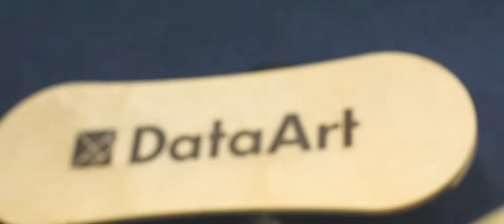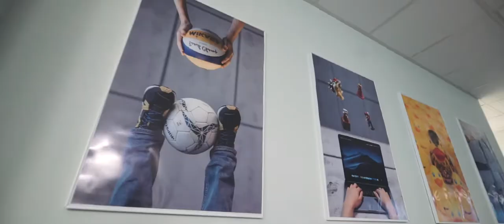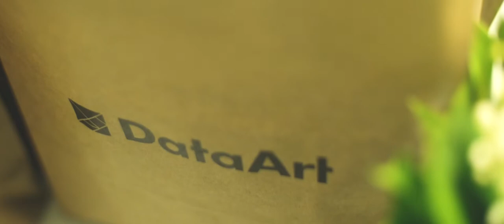Open Day w DataArt | Lublin, 15.05.2019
8 superbohaterów, 153 astronautów, 60 gości i przede wszystkim doskonala atsmofera! Działo się: IT talki, rozmowy, zwiedzanie biura, Space Hunt, rozkodowywanie skrzynek, układanie tangramu, balansowanie na desce. Wystąpili dla was: Alisa Bratchun, Jakub Celewicz, Olga Grabovska, Piotr Machlarz, Maciej Sikora, Milena Stachniuk, Grzegorz Szymański i Bartosz Woźniak.